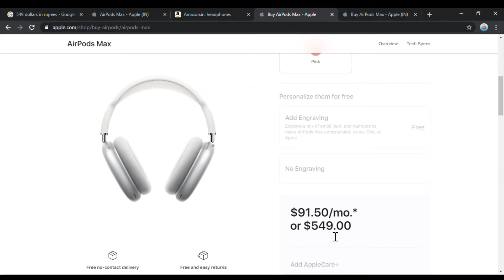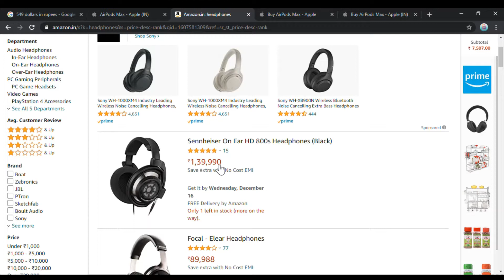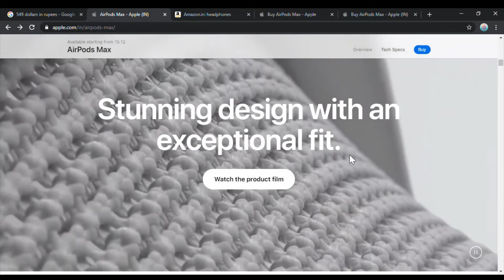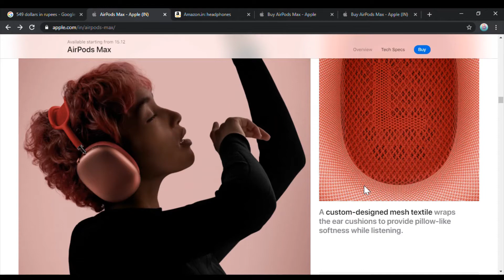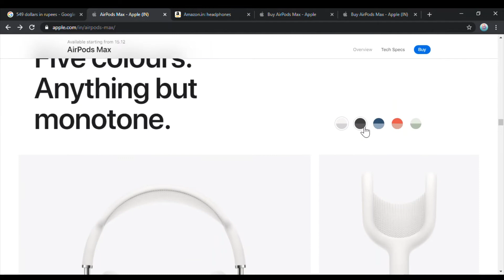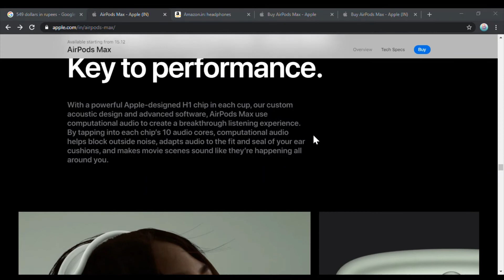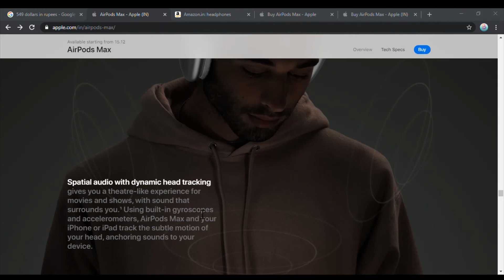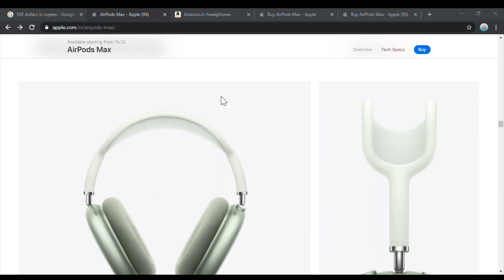Apple airpods max: some details | mech X r'nav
guys, the airpods max are gonna be available from 15 december onwards.
here's the link to the official website of apple: just type 'apple.in' on chrome, you don't need a direct link. LOL